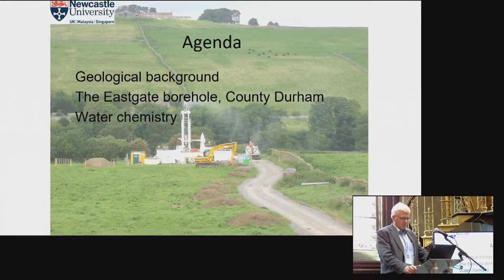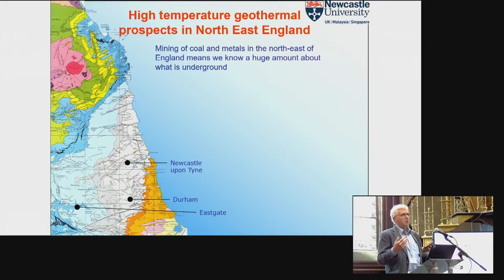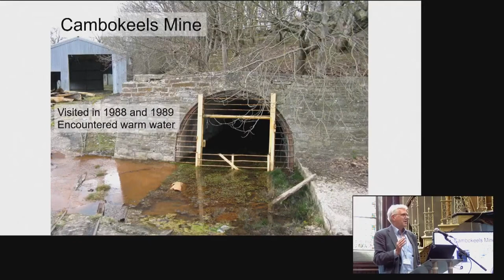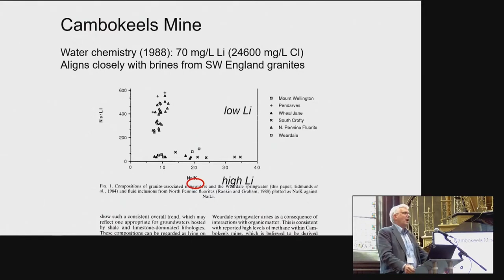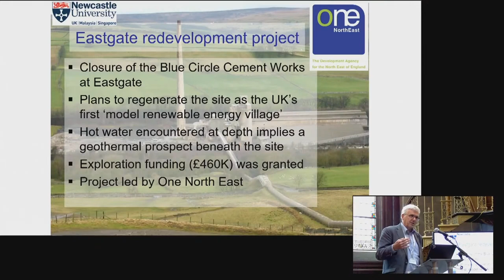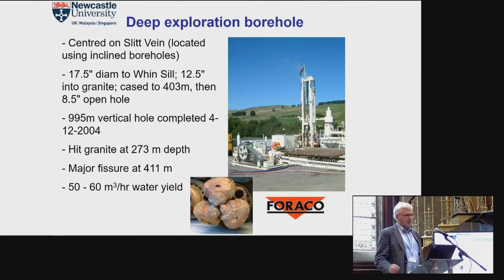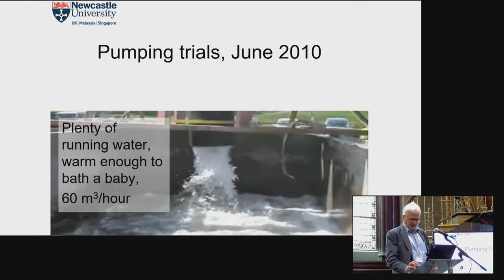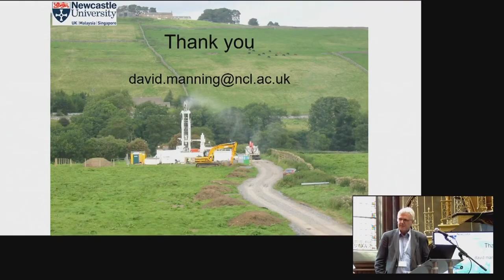10. Newcastle University - Prof. David Manning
Newcastle University - Prof. David Manning - Professor of soil science - Geothermal potential of NE and experiences of drilling geothermal boreholes